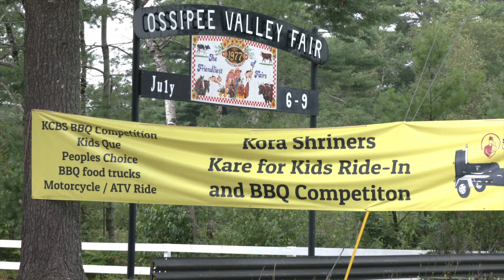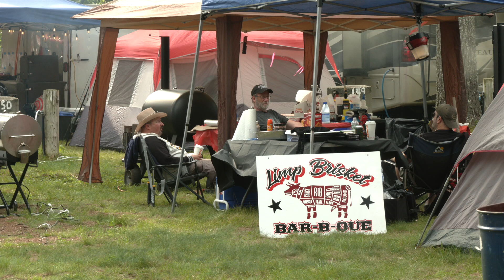Kora Shrine Kare for Kids Ride-in and BBQ Competition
Get ready for the MOST MAGICAL WEEKEND IN BBQ ! at Kora in Hiram Maine, happening from August 16th to 18th! This event promises non-stop excitement, delicious food, and fun activities for everyone. Here's a sneak peek at what's in store:
Judging Class: Learn what it takes to be a top-notch food judge!
Parade: Join us for a vibrant and lively parade.
Craft Drink Cart and Music: Enjoy refreshing drinks and great tunes.
Breakfast Sandwiches: Start your day with the best breakfast sandwiches around—we all know we need them! 😋
Teams Meet Their Hospital Teams: Watch as teams meet their partners, including 9 hospital children paired with 9 teams.
People's Choice: Vote for your favorite dishes.
Chili Cook-off: Taste and judge the best chili in town.
Wing Eating Contest: Cheer on contestants as they devour wings in record time.
One Meat Ribs: Savor the flavor of expertly cooked ribs.
KIDS Q: The highlight of the event, is where kids showcase their BBQ skills.
Rib Auction: Hosted by the fabulous Nicole and Chad Humphreys, bid on delicious ribs for a great cause.
Masters KCBS: Witness the masters of BBQ compete in the Kansas City Barbeque Society contest.
With judges coming from as far away as Bermuda and teams from up and down the East Coast and beyond, Kora is set to be an unforgettable event.
What more could we ask for? Join us for a weekend full of fun, food, and fantastic memories. 🎊🍖